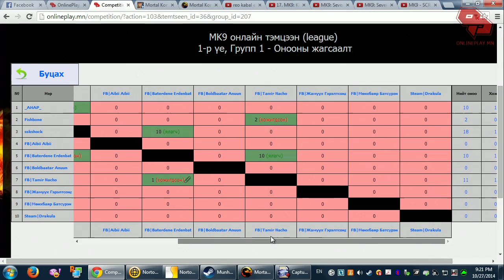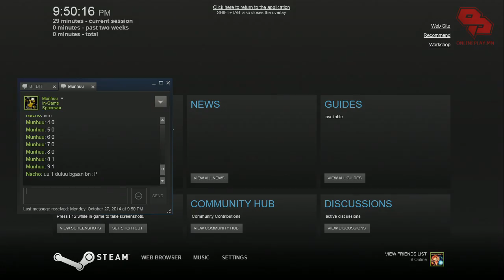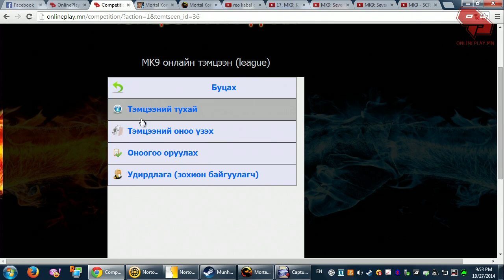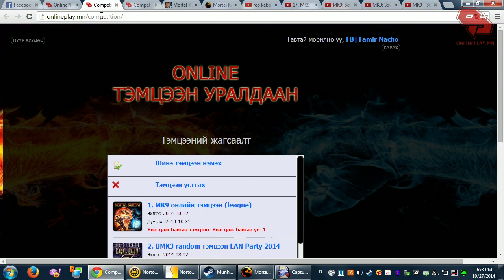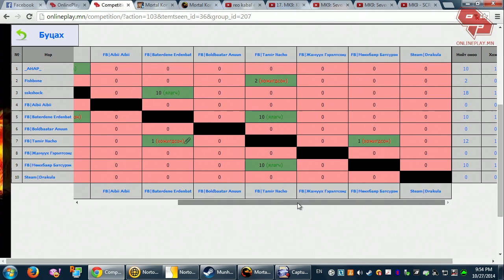MK9 онлайн тэмцээн 2014: FB|Мөнхбаяр Батсүрэн 10 VS Nacho 1 (2014-10-27)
Mortal Kombat 9 анхны онлайн тэмцээн 2014